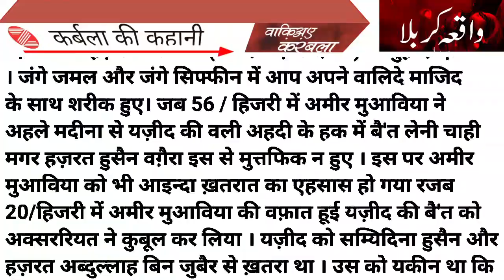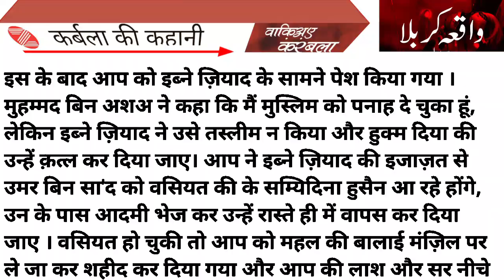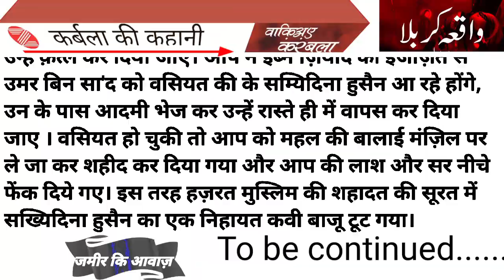kissa Karbala ka | moharram kab hai 2023 | kissa imam husain ka | muharram kyu mante hai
About Video

Assalamoaleykum
     Zameer Ki Aawaz Channel par aap ko kissa Karbala ka moharram kab hai 2023 kissa imam husain ka muharram kyu mante hai Husain alehisalm ki shahadat kese Hui imsm Husain ki shahadat ka waqia waqia e karbala aashura yome aashura Muharram ki kahani Husain ki kahani 10 mohrram Muharram ka waqia facts about shadat Hussain islamic facts about Hasan shadat e Hussain islamic information krabala ka waqia 2023 new video

👇आप की तलाश 👇

1.kissa Karbala ka
2.moharram kab hai 2023
3.kissa imam husain ka 4.muharram kyu mante hai 5.Husain alehisalm ki shahadat kese Hui
6.imam Husain ki shahadat ka waqia
7.waqia e karbala
8.aashura
9.yome aashura
10.Muharram ki kahani
11.Husain ki kahani
12 . karbala ki kahani
13.karbala wale.
14.husaini